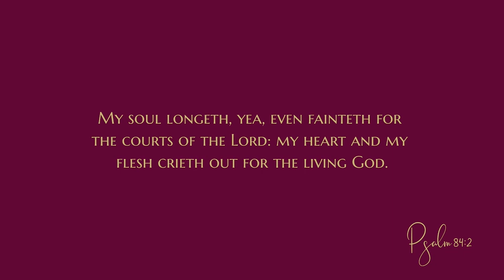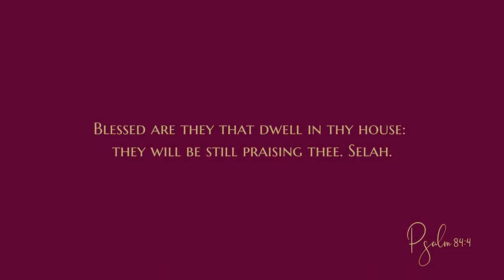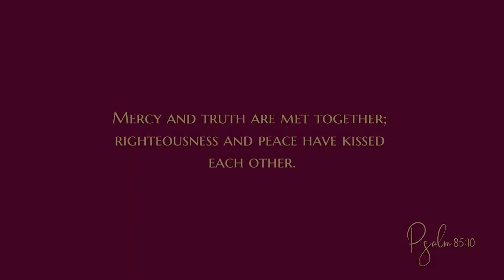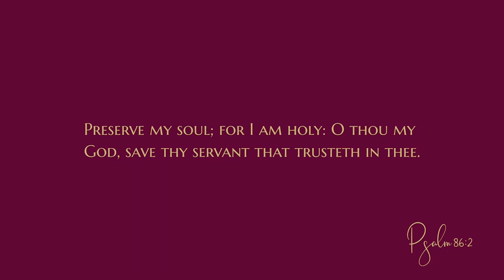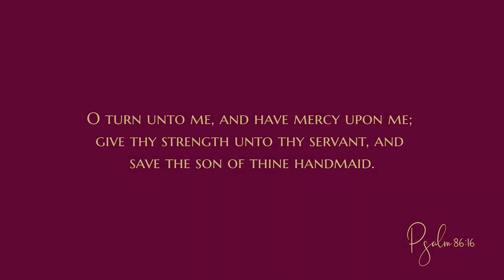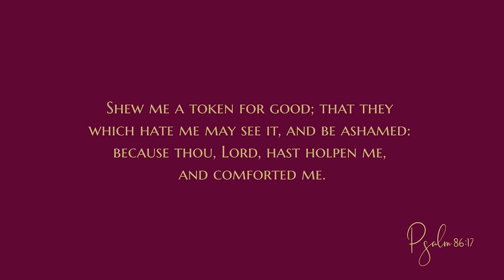Psalms 84:1 through 86:17 - Book III - Daily Devotional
The devotional:
"In the day of my trouble I will call upon thee: for thou wilt answer me. — Psalm 86:7
I have always been a person who likes to seek out advice. Every Saturday morning, I tune in to a local talk-radio station and pick up tips from “The Garden Doctor.” “Mr. Fix-It” is another of my favorites. When our children were very young, I would ask other mothers for advice on potty training, when to start allowances, how to train first-graders to pick up after themselves, and so on. As my children grew older, I was thankful for a friend who would lend an ear whenever I was concerned about their choice of friends or grades at school. There was always someone I could turn to when I needed counsel or consolation. That probably reinforced my tendency to assume that if I talked to the right person and asked the right questions, I could find a solution to whatever I faced.

Then one day my father called to say that my mother had been diagnosed with an incurable type of cancer. The only thing that could be done was treatment to slow its spread. As soon as I hung up the phone, I fell apart emotionally. I needed help! My mom needed help! Who could I call?

My mind raced through a list of friends and acquaintances, but part of me realized that there was no advice that could make this situation better. There was no one who could provide a solution to the challenge facing us. Then, from the depths of my soul, I cried out to God, “Lord, only You can help. Only You understand.” I will never forget the wave of peace and the assurance of God’s love that came over me. All I needed was Him. I knew He would be with us through whatever lay ahead.

That experience taught me the profound truth stated in our focus verse: God will answer us when we call upon Him in the time of trouble. No doubt at some point in life, each one of us will face a situation that seems hopeless and for which any human remedy is beyond reach. However, God is more than just a friend who will listen and offer some advice. He is a Friend who will take the burden from our hearts and give us peace and comfort!

If what you face today is a rough and stormy ride, you can do what the psalmist did and acknowledge the greatness of God. The assurance that God answers prayer and will sustain you is an invaluable consolation and source of strength.

BACKGROUND
Psalm 84

Psalm 84 was written for the “sons of Korah,” who were singers and keepers of the Temple gates. It is an eloquent expression of love and appreciation for God’s sanctuary. While no author is cited, in all probability it was written by David. The Syriac version of the Psalms points to his authorship.

Psalm 84 is typically associated with the Feast of Tabernacles, an autumn celebration of gratitude for God’s provision. It may have been a song that conveyed the pilgrims’ rejoicing as they traveled to the Temple in Jerusalem.

In verse 1, the plural form of “tabernacles” indicates the psalmist’s love for all areas of the Temple, referred to as “courts” in verse 2. In verses 3-4, he conveyed envy for the birds that freely nested in the vicinity of the Temple, while he was only rarely privileged to visit the place where God’s glory dwelt. The word Baca in verse 6 means “weeping,” inferring that the “valley of weeping” would become a place of refreshing wells and pools of blessings as the pilgrims renewed their strength there during their journey to appear before God in the Temple. The joys of attendance in God’s house are only surpassed by the joy of His presence with those who “walk uprightly” (verse 11) — a phrase which means literally “in perfectness” or “whole, entire, in integrity.”

Psalm 85

Psalm 85, like the preceding psalm, is dedicated to the sons of Korah. Its theme is praise for Israel’s deliverance from captivity, and includes a prayer for Israel to turn their hearts back to God. Although the only specific allusion to historical events is the reference to captivity in verse 1, it indicates a time of nationwide humiliation. Many believe the psalm was written after the captives returned from Babylonian captivity;

What comparison did the psalmist make in Psalm 84:10?
Why do you think the writer of Psalm 85 implored Israel to seek for salvation after God had already shown favor and delivered them from captivity?
In times of adversity, how can you use David’s prayer in Psalm 86 as an example for seeking God’s help?

CONCLUSION
Challenging situations may come our way that cause us to feel weak and helpless. However, like David, we can call out to God to sustain and deliver us in such times.

God bless
0:00 Devotional
6:44 Bible reading